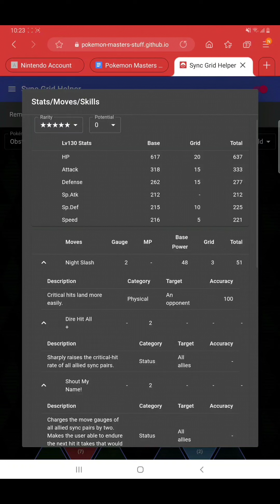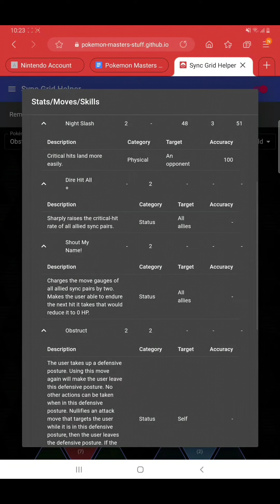Pokemon Masters EX: Piers & Obstagoon Sync Move Animation, Should You Summon & Sync Grid Build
Hi everyone check out Piers sync move animation, should you summon and sync grid build.